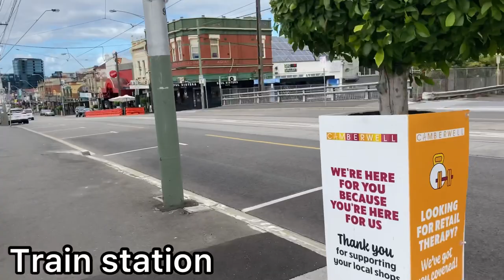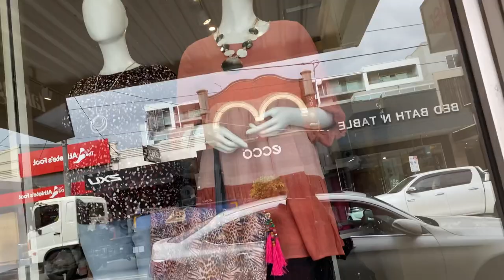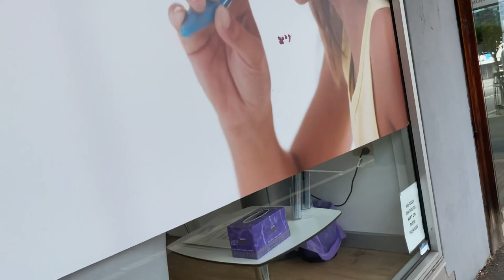Camberwell Junction || Walk Around The Street Of Camberwell Melbourne Australia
Camberwell Junction is a major intersection in Melbourne, Australia. It is at the intersection of Burke, Riversdale and Camberwell Roads. Trams that pass through the junction are the 70, 72 and 75.[1] The Junction is approximately 500 metres south of Camberwell railway station on the Belgrave, Lilydale and Alamein lines.

The Junction is adjacent to Camberwell shopping centre, focussed mainly on Burke Road. The nearby Camberwell Market features speciality delicatessens and fruit and vegetables. The Rivoli cinemas in Riversdale Road comprise an Art Deco design and show mainstream and arthouse films.

The main thoroughfares of Burke Road, Camberwell Road and Riversdale Road all meet in Camberwell Junction where you'll find the Camberwell Fresh Food Market, major chain stores, unique retailers, supermarkets, boutique eateries, lively wine bars and the magnificent Rivoli Cinema.

On a Sunday, Camberwell is also home to the famous Camberwell Sunday Market, the perfect way to while away a Sunday morning browsing a great selection of second-hand clothes, furniture, knick-knacks and curios.

Musician: @iksonmusic